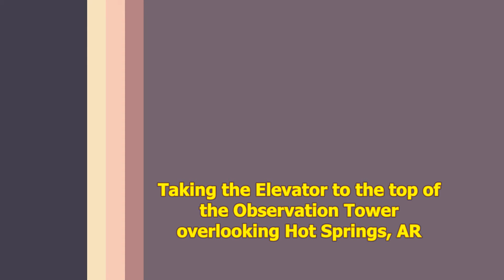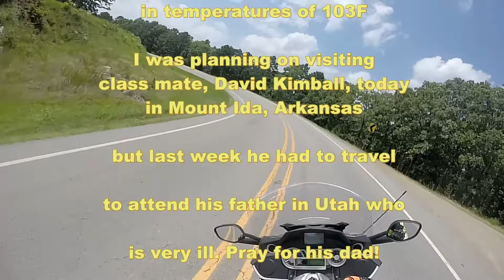Day #02 June 16th, 2016 Texarkana to Russellville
Day #2 of a 46 day ride across the Midwest, Atlantic Seaboard, and the Great Lakes and Texas